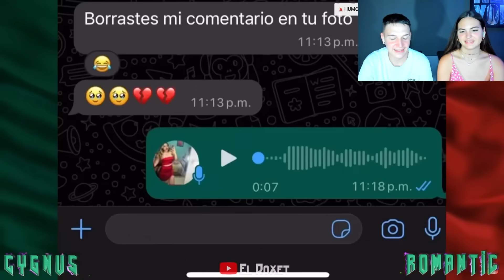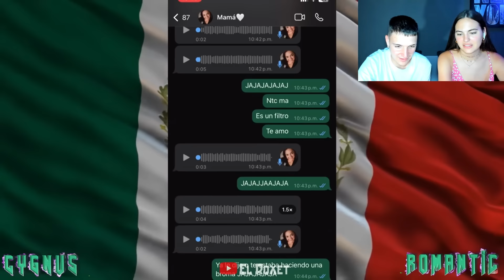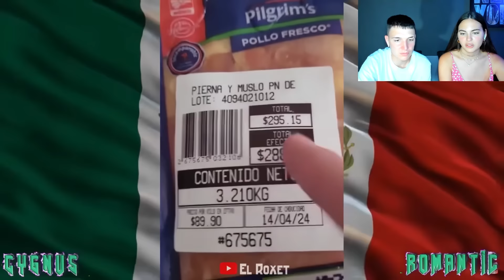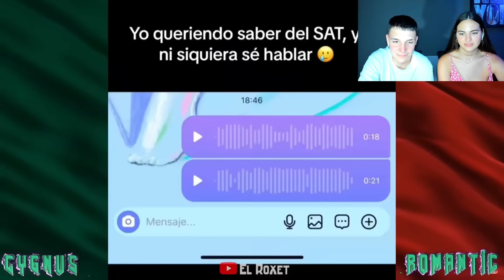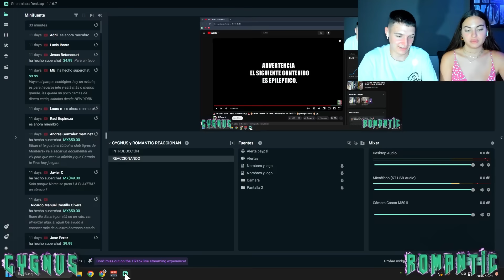🇪🇸 MIS SOBRINOS REACCIONAN al HUMOR VIRAL MEXICANO *si te ríes pierdes*😂🇲🇽 TikToks de México